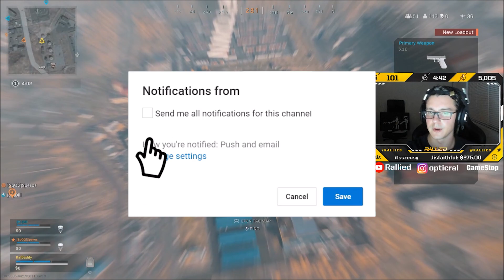THE BEST LOADOUT IN WARZONE [24 Kill Game]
Checkout my live stream!

- Twitch.tv/Rallied

-  Twitter.com/Rallied
- Instagram.com/opticral

- Twitter.com/OpTicGaming
- Youtube.com/OpTicGaming
- Twitch.tv/OpTic gaming

Content Manager/Editor

- Twitter.com/Semtexable